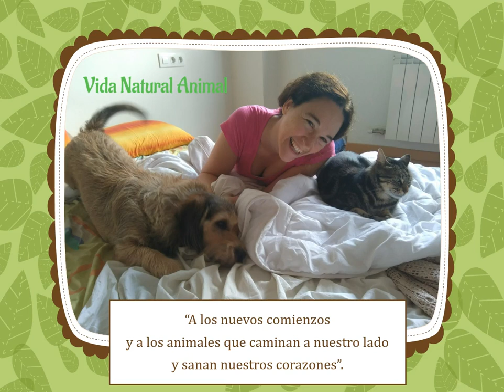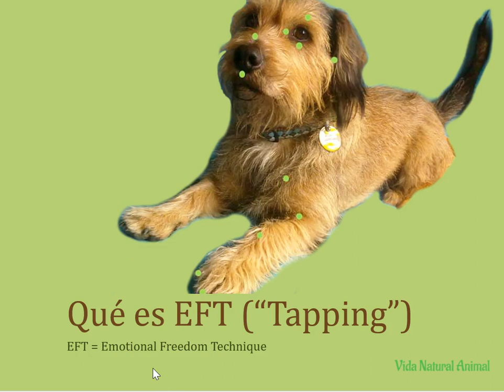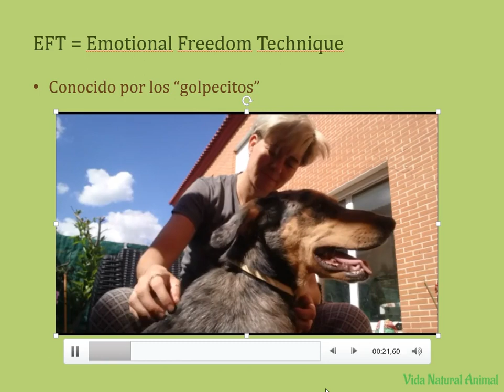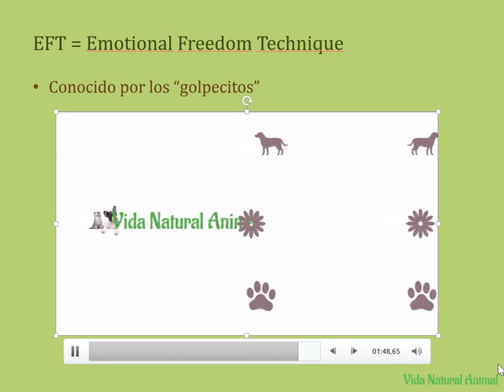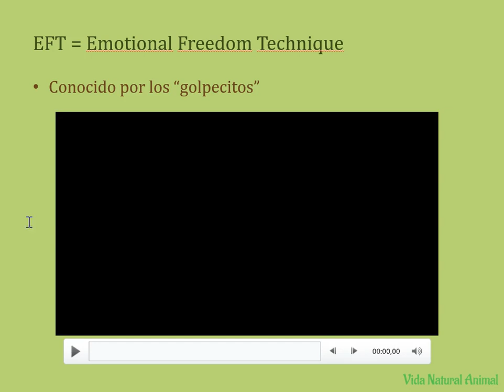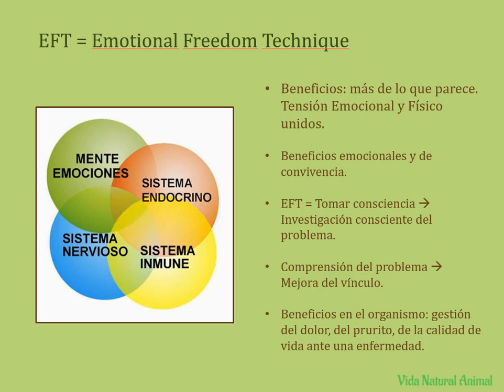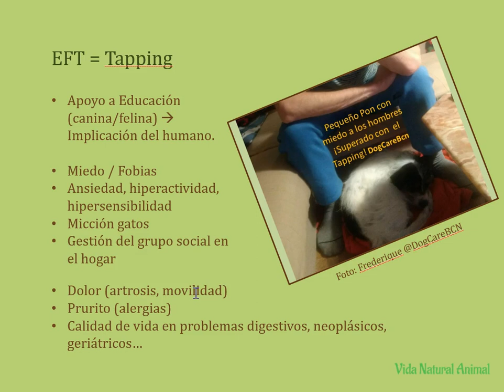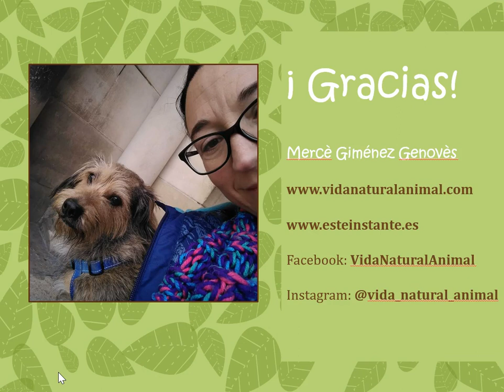EFT para Animales 2019 parte1